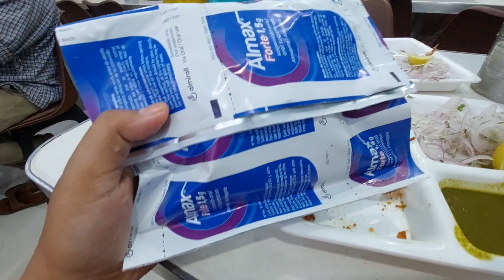A day in "Zakir Nagar" New Delhi 🔥🇮🇳